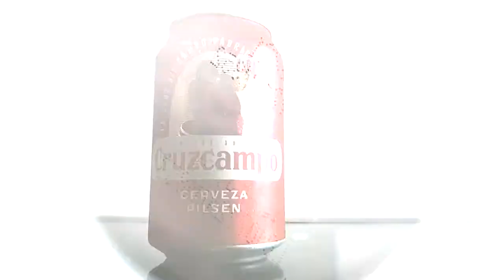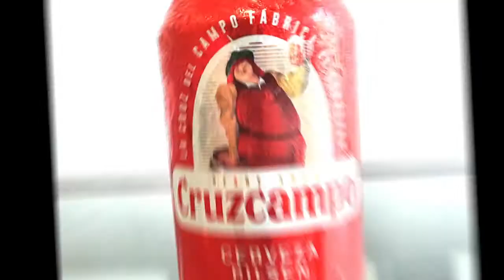Photography tips on the Scott and James show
Hello viewer/s this week we are looking at some photography ideas and tips. This one is all about photographing an object from different perspectives.

Drop a comment and let us know if you liked our video

Software used
Lightroom
after effects
prem pro
photoshop
icecream
envato

Gear used
Nikon d810
red herring tripod
neewer led lighting
q9 microphone
neweer microphone
Burtons jeans

Category
People & Blogs
SHOW LESS